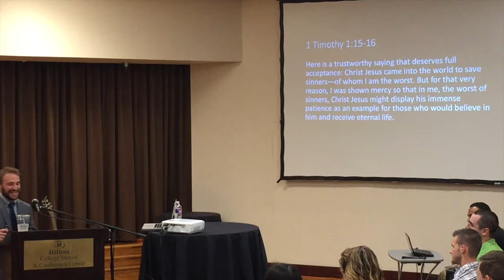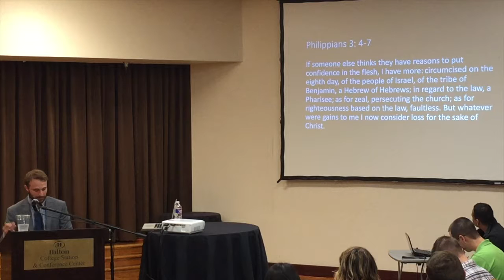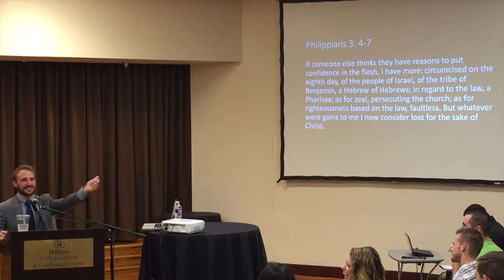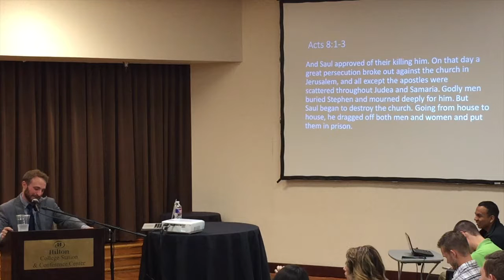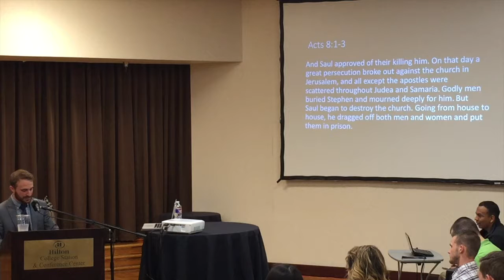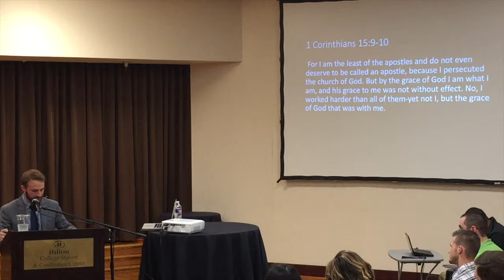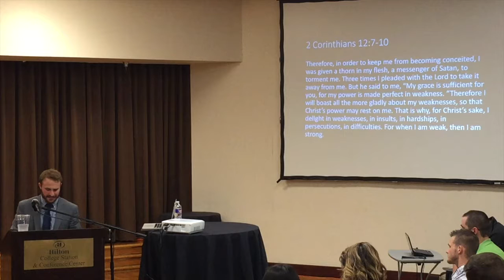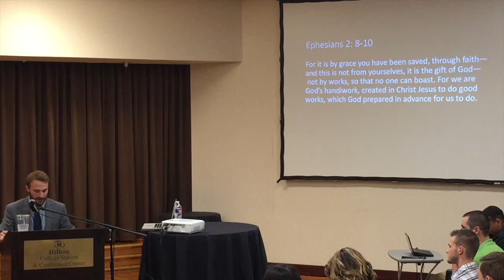Sunday March 5, 2017 - God Can - The Life of Paul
Sunday March 5, 2017 - God Can - The Life of Paul by Bobby Kohler